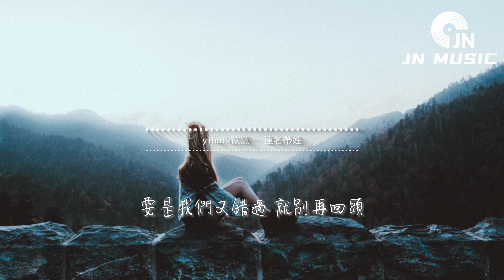yihuik苡慧 - 連名帶姓（原唱：張惠妹）『再被你提起 已是連名帶姓，謊稱是友誼 卻疏遠得可以。』【動態歌詞MV】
❖歌詞在下面❖

演唱：yihuik苡慧
原唱：張惠妹
作詞：葛大為
作曲：周杰倫
編曲：王大夫
製作人：鄭翰文/沈炳@FLOWSIXTEEN
和聲：夏初安
混音工程師：歐姆@FLOWSIXTEEN
母帶工程師：全相彥@OKmastering Studio
統籌：劉瑩瑩/劉亨
監制：桑玉泓/王心怡
封面：甘露
總企劃：鄭翰文/沈炳@FLOWSIXTEEN

零七年那一首定情曲的前奏
要是依然念念不忘太不稱頭
早放生彼此好好過
都多久

你怎麼像標本 杵在我心裡頭
後來的那幾個 又沒做錯什麼
他們口中自私的我
犯了偷竊時間的錯
複製貼上你的愛

也很精彩的你 不甘寂寞
這圈子不太大 多少聽說
欣賞你流浪 像是種信仰
我真這麼想

再被你提起 已是連名帶姓
謊稱是友誼 卻疏遠得可以
多少人愛我 偏放不下你
是公開的秘密
只剩你沒拆穿我

再處心積慮 終究事不關己
哪來的勇氣 我就是不灰心
我且愛且走 其實在等你
是僅有的默契
你會不會又錯過
我沒有把握

算不清多少個跨年夜一起過
都多久

他們口中 自私的我
複製貼上你的愛

我真這麼想

是公開的秘密
只剩你沒拆穿我

是最後的默契
要是我們又錯過
就別再回頭